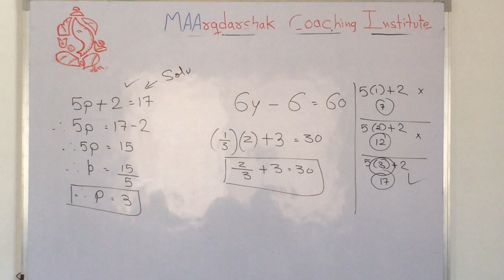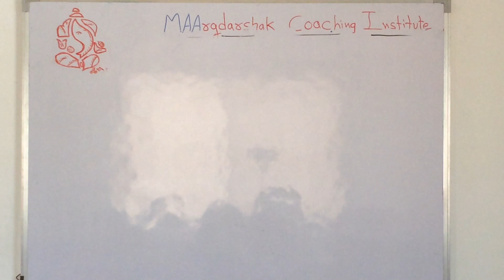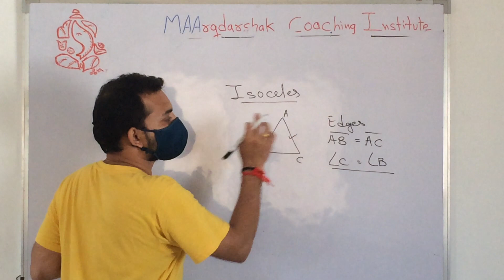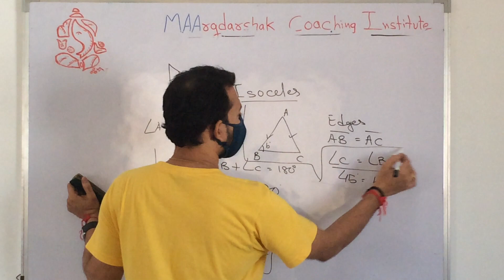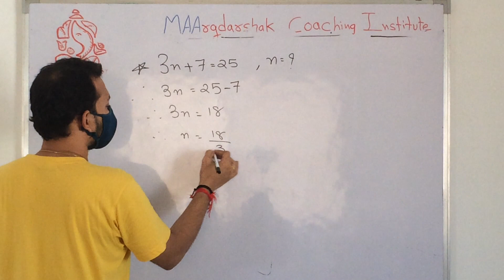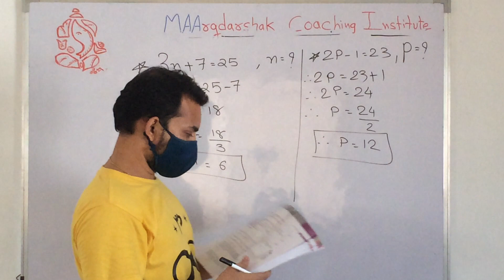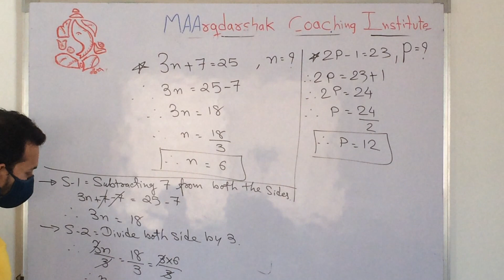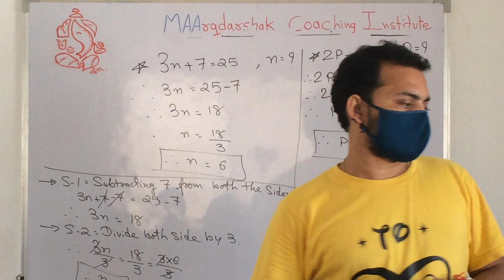Simple Equations | Class 7 | Maths | Part 2 | MAArgdarshak